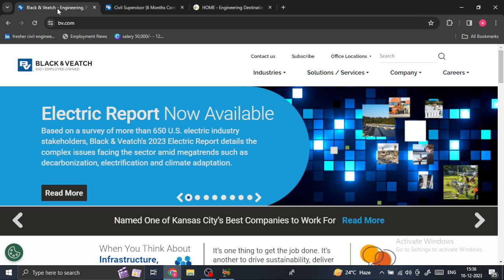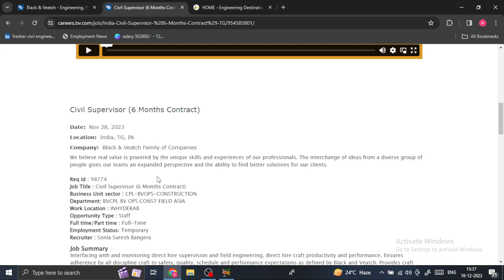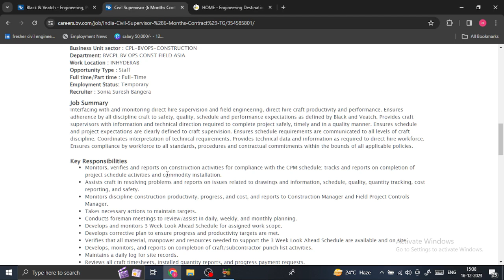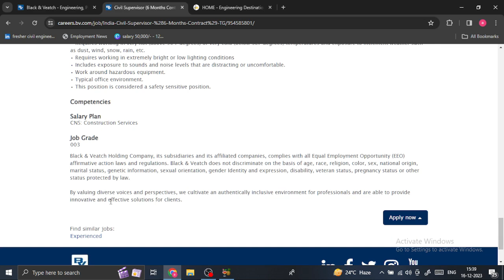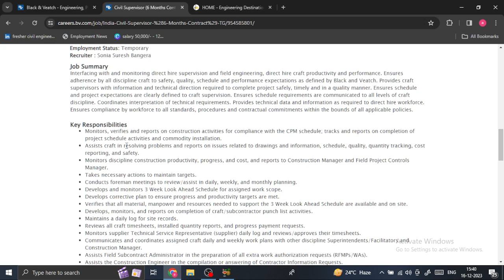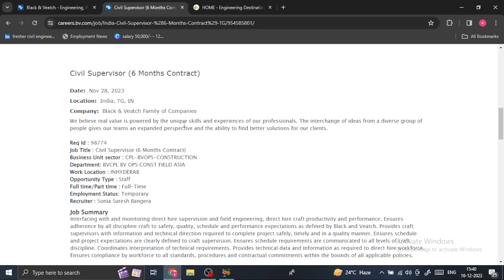Black & Veatch India 2024 Hiring for Civil Supervisor 6 Lakhs CTC Apply Now! latest jobs #2024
Discover Black And Veatch India  2024 hiring  for Civil Supervisor roles in Hyderabad, offering a competitive 6 Lakhs CTC. Apply now for a fulfilling career in construction supervision. Be a part of Black & Veatch's commitment to safety, quality, and excellence in infrastructure development. Explore top construction jobs in Hyderabad for freshers with exciting salary packages and a seamless hiring process at Black & Veatch.

About Us:
🏗️ Welcome to Civil Engineering Destination, your ultimate resource for all Civil Engineering students and professionals. Whether you're a diploma/B-tech/B.E/M.Tech/M.E student or a working professional, we've got you covered.
🌐 Civil Engineering Destination provides the latest and best job notifications for all engineering branches across India. Our mission is to connect aspiring and experienced engineers with the opportunities they deserve.
🎓 Our content is designed for diploma and degree students, as well as professionals and freshers. Expect exclusive content, educational videos, and valuable insights for civil engineering enthusiasts.

FAQ:

Q1: What is the duration of the Civil Supervisor position at Black & Veatch India?
Answer: The position is for a 6-month contract.

Q2: What qualifications are required for the Civil Supervisor role?
Answer: A High School Diploma or equivalent is preferred, and an Engineering or Construction Management degree is a plus. Candidates should have at least 1+ years of experience in a similar role.

Q3: Are freshers eligible to apply for the Civil Supervisor position?
Answer: Yes, the job posting encourages applications from candidates with relevant experience, including freshers.

Q4: What is the salary package for the Civil Supervisor position?
Answer: The position offers a competitive 6 Lakhs CTC, along with additional benefits.

Q5: How can I apply for the Civil Supervisor role at Black & Veatch India?
Answer: To apply, visit the official Black & Veatch website, locate the job opening for Civil Supervisor in Hyderabad, and follow the online application process. Ensure to submit your application before the specified deadline.

Q6: Is there any fee associated with the application process?
Answer: No, there is no application or processing fee. Black & Veatch India is committed to a transparent and fair recruitment process without any additional charges for applicants.

Q7: When is the application deadline for the Civil Supervisor position?
Answer: The specific application deadline can vary. Please refer to the official communication or the company's careers page for accurate and up-to-date information.